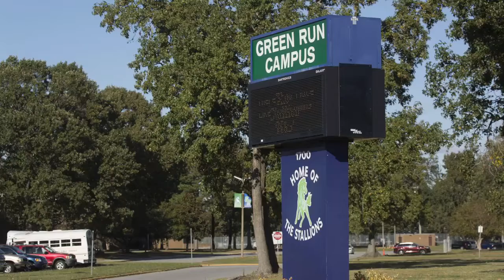WGRC Morning News Wed April 27th